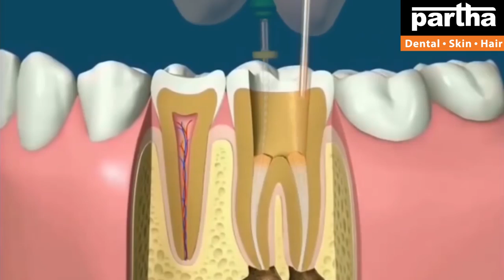Dr Kalpana | Dental & Hair Problems with Treatment Solutions | Partha Dental Clinic Gudur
Partha Dental Skin Hair Clinic Gudur is specializing in affordable cosmetic treatments. We provide cosmetic treatments at over 130+ Clinics in Bangalore, Chennai, Hyderabad, Telangana, and Andhra Pradesh.

Dr Kalpana
Parthadental
Dental care
Thin hair
Best dental @ Bangalore
Hair fall
Hairline
Hair density
Hair transplant
Hair products
Smile improvement
Teeth whitening
Brushing
Yellow teeth
Cavities
Black spots on teeth
Dental floss
Chewing problem
Broken teeth
Smile design
Gaps between the teeth
Irregular teeth
Crooked teeth
Clips
Braces
Invisible braces
No braces
Aligners
Invisalign
Bleeding gums
Bad breath
Oral ulcers
Sensitivity
Veneers
Laminates
Artificial fixed teeth
Teeth sets
Dentures
Removable teeth
Implants
Beautiful smile
Beautiful hair
Root canal treatment
Fillings
Painless dentistry
Child dentistry
Cosmetics
Crowns/caps
Emergency pain
Gum health
Wisdom teeth
Preventive care
Sealants
Tooth replacement options
Jaw pain
Bad taste
Dry mouth
Dental X-rays
Opt
Dry socket
Fix my teeth
Tobacco chewing
Baby teeth
Milk teeth
Teeth shape
Teeth colour
Cracked tooth

కాస్మటిక్ డెంటల్
డెంటల్ క్లినిక్
డెంటల్ సూపర్ స్పెషలిస్ట్
డెంటల్ హాస్పిటల్
ఎత్తు పళ్ళు
వంకర పళ్ళు
డెంటల్ ఇంప్లాంట్
పంటికి క్యాబ్ పెట్టడం
రూట్కెనాల్ చికిత్స
స్మైల్ డిజైనింగ్
పిల్లల డెంటిస్ట్
ఫ్యామిలీ డెంటిస్ట్
దంతవైద్యుడు
ఎమర్జెన్సీ డెంటిస్ట్
దగ్గరలోని డెంటిస్ట్
జుట్టు రాలడం
బట్టతల
నోటి దుర్వాసన
ఫ్రీ కన్సల్టేషన్